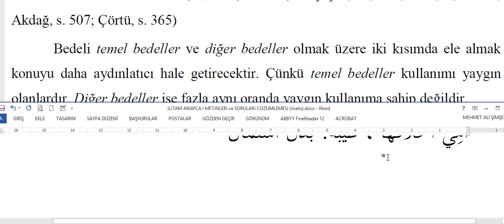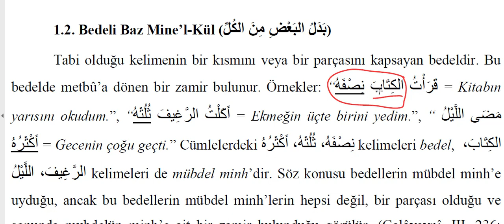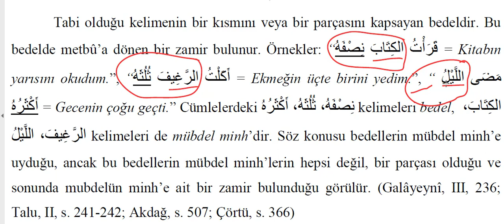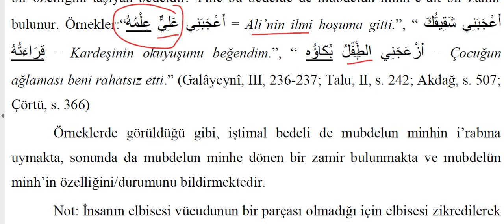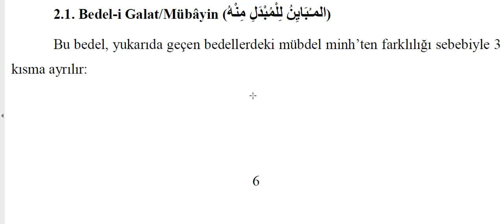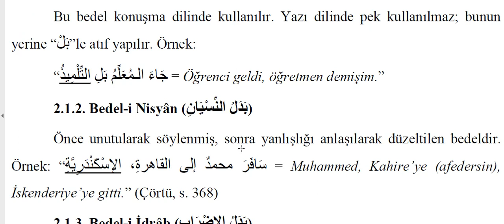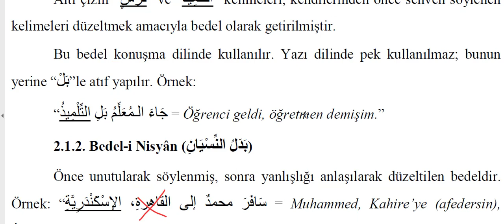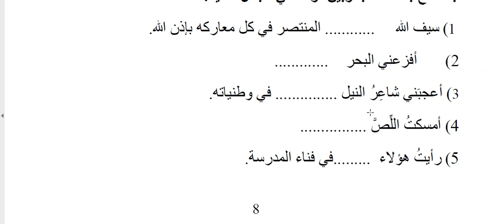ilitam Arapça 2 - ünite 3 Bedel terkibi